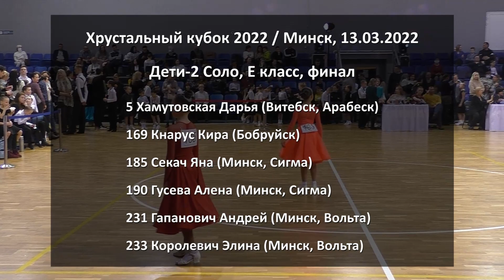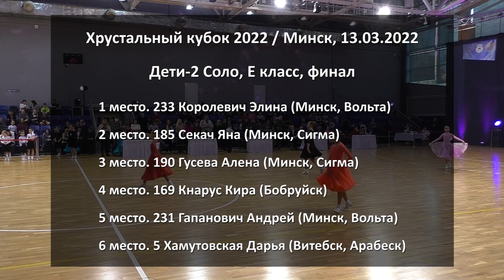Дети-2 (до 12 лет) Соло St (E класс) / Хрустальный кубок 2022 (Минск, 13.03.2022) бальные танцы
Спортивные бальные танцы. Хрустальный кубок 2022. Дети 2 (до 12 лет) Соло Стандарт, E класс. Финал. Минск, 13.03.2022.

00:01 Список участников
00:21 Медленный вальс
01:57 Танго
03:35 Квикстеп
05:07 Результаты

1 место. 233 Королевич Элина (Минск, Вольта)
2 место. 185 Секач Яна (Минск, Сигма)
3 место. 190 Гусева Алена (Минск, Сигма)
4 место. 169 Кнарус Кира (Бобруйск)
5 место. 231 Гапанович Андрей (Минск, Вольта)
6 место. 5 Хамутовская Дарья (Витебск, Арабеск)